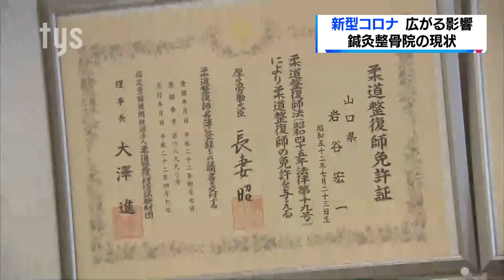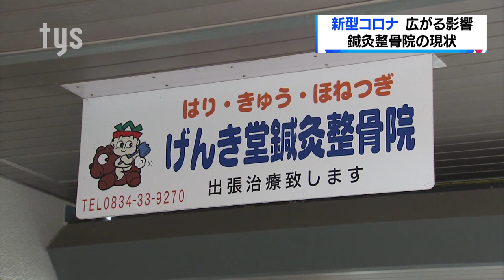周南・鍼灸整骨院も苦境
感染拡大による経済面での影響は、幅広い業種に広がっています。周南市の鍼灸整骨院の現状を取材しました。